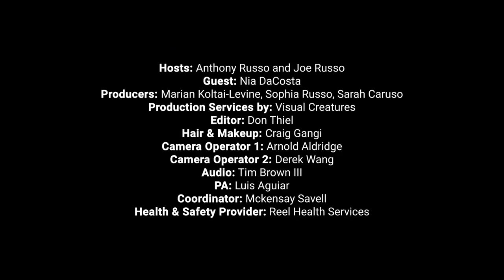NIA DACOSTA on Pizza Film School Season II PT. 2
In this episode of Pizza Film School, Joe and Anthony Russo talk to the very talented Nia DaCosta. They discuss their respective experiences with film school, DaCosta’s upcoming Marvel project and her modern rendition of the supernatural horror-slasher, Candyman.

ABOUT THE SHOW:
Created and hosted by Anthony and Joe Russo, Pizza Film School is a video podcast that demystifies the filmmaking process and spreads some love to the Russo Brothers’ favorite films, filmmakers, and local pizzerias. Class is in session with the Russos as they dive deep behind-the-scenes with some of the industry’s top filmmakers, all while enjoying a slice or two of pizza. An AGBO Production.

Season I focused on the craft of screenwriting, Season II picks up right where we left off, but this time, it’s all about the art of directing. Also new this season, both the pizza tasting and the discussions are recorded in person at the AGBO headquarters in downtown Los Angeles.

ABOUT THE EPISODE:
Candyman is available on YouTube, Paramount+, Philo, AppleTV, Vudu, Prime Video, Roku, Google Play, and Redbox. Nia DaCosta is an American film director and screenwriter. She wrote and directed the crime thriller film Little Woods, winning the Nora Ephron Prize at the Tribeca Film Festival. She also directed the hit horror film Candyman. DaCosta is currently in post-production on The Marvels and has actually broken the record for being the youngest filmmaker to direct a Marvel film.

ABOUT AGBO:
AGBO is an independent studio focused on developing and producing intellectual property universes spanning film, TV, audio, publishing, and gaming. Founded in 2017 by award-winning and record-breaking directors Anthony and Joe Russo, along with producer Mike Larocca, AGBO’s mission is to innovate and advance the next generation of storytelling to entertain and inspire worldwide audiences. AGBO’s “Gozie Agbo” banner is geared toward championing exciting visionaries in independent film. AGBO is based in Los Angeles.